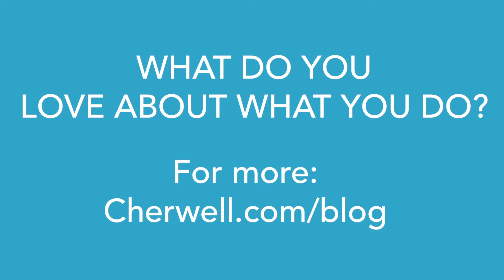Portraits of Technologists: Julian Wilson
“AI isn’t going to replace people, it will open up new jobs. It will allow them to be more innovative, more clever, and add new value. Let the machine rinse and repeat the boring things, and free up your time to focus on people, process, and technology,” shares Julian Wilson, Professional Services Consultant at Cherwell. Find more Tech Tips on today’s PortraitsOfTechnologists episode.

A Smarter Approach to Service

Cherwell improves service experiences across the entire organization through integrated, adaptable technology.

Whether addressing customer needs and desires, demonstrating a determination to solve problems, or making a commitment to tell the truth, smarter service is what transforms functional teams into phenomenal ones.

Cherwell was founded on the notion that service comes first. And effectively managing service experiences is vital in helping organizations adapt faster, saving precious time and resources.